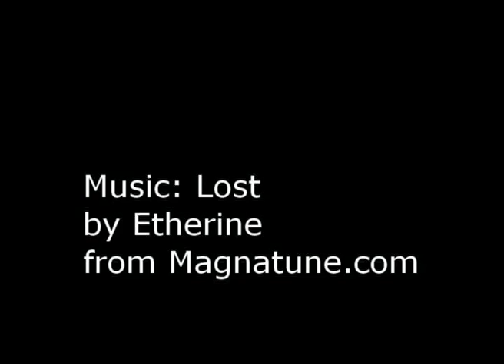Haplachromis venestus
Haplachromis venestus [tropical fish from Africa] loose in a pond in the wilds of San Luis Obispo, California.

The freeze during the winter of 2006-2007 killed them off. This video is in memory of those fish.